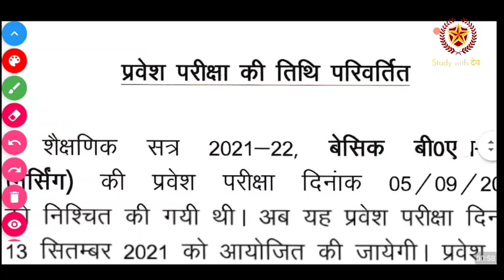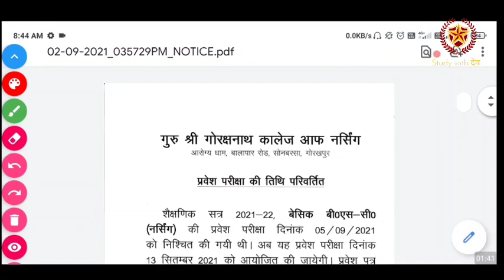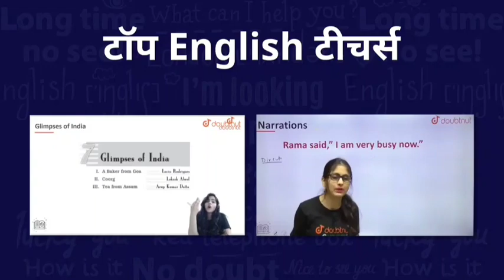Govt bsc nursing college entrance exam postponed || bsc nursing entrance exam new date release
Chemistry very important MCQ for bsc nursing entrance exam || Chemistry very important MCQ for NEET

1) Bas apne Doubt ki photo kheecho
2) Sawal ko crop karo
3) Turant Video solution pao

4 crore se jaada bachee karte hai Doubtnut App ka istemaal